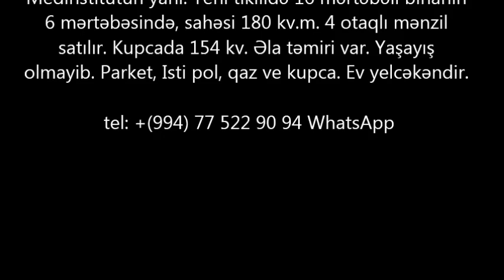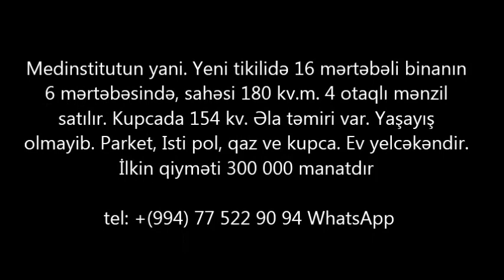Medinstitutun yaninda 4 otaqli EV SATILIR/Недвижимость в Баку / عقارات في باكو